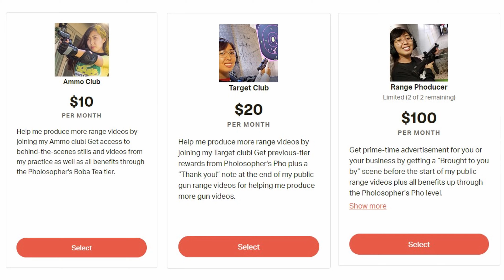Carolina Arms Trenton 1911 in .45 ACP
I try the Carolina Arms Trenton 1911 in .45 ACP.